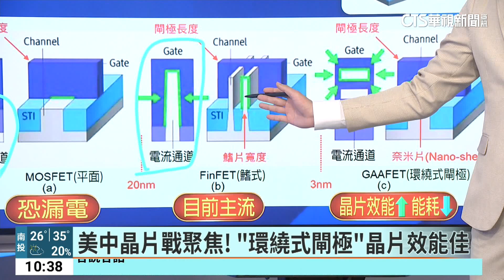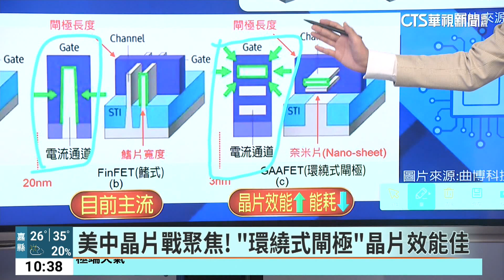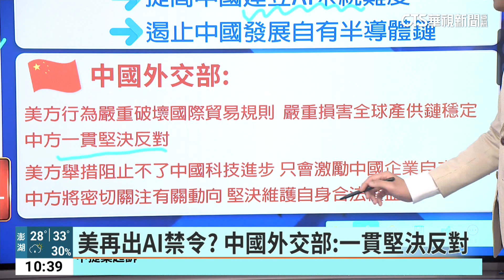美中晶片戰聚焦「電晶體架構」 解析何謂「GAA」？｜華視新聞 20240627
美中晶片戰持續升溫，彭博社報導，這次美國打算鎖定一種電晶體架構，限制中國AI晶片的發展，詳細內容請主播黃傲天為我們說明。